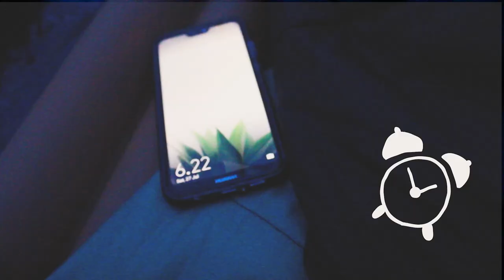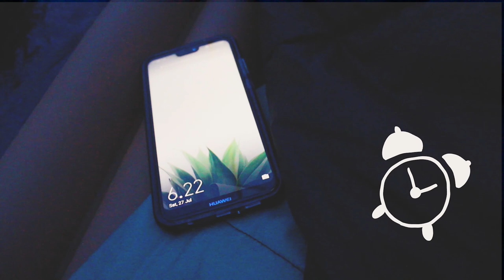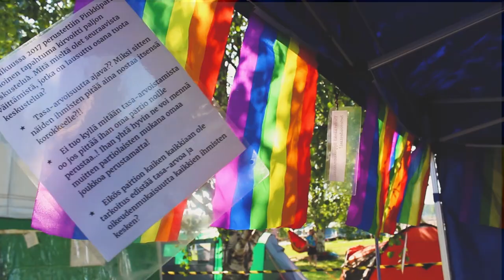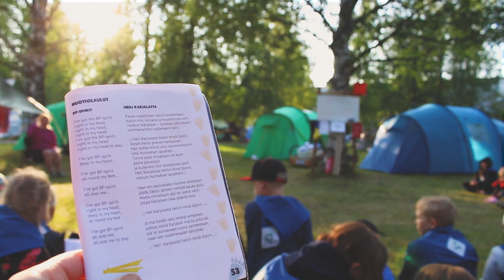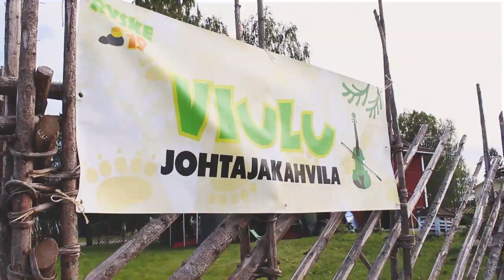Kuumutta ja sadetta -Ryske´19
Moikka!

Tiia täällä pitkästä aikaa videon kanssa! Kesästä on nyt selvitty töitä tehden ja tuli myös käytyä Järvi-Suomen Partiolaisten piirileirillä Ryskeellä. Toimin leirillä vähän erilaisissa hommissa mitä yleensä,mutta se selviää videolla!

Jos tykkäsit videosta paina peukkuja!

-tiia

Liity partiolaisten yhteiseen seikkailuun tunnisteella partioscout.